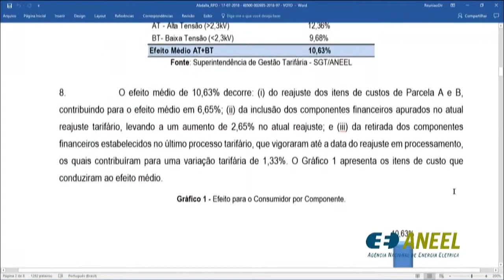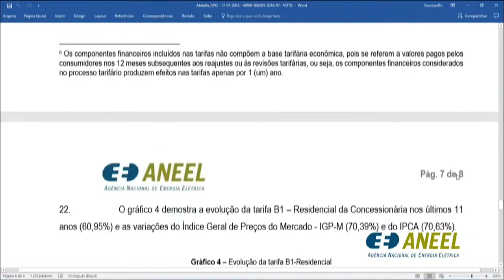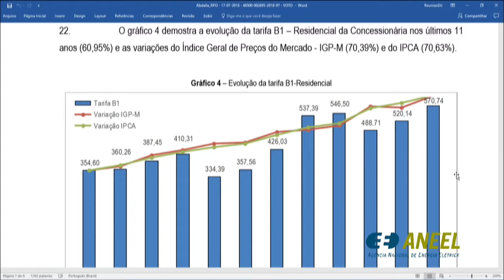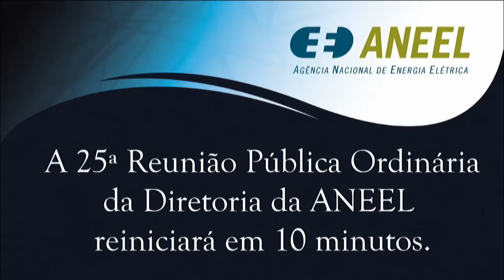Item 2 - 25ª Reunião Pública Ordinária ANEEL 17/07/2018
Item 2. Processo: 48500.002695/2018-97 Assunto: Reajuste Tarifário Anual de 2018 da Hidroelétrica Panambi S.A - Hidropan, a vigorar a partir de 22 de julho de 2018. Relator: Sandoval de Araújo Feitosa Neto.